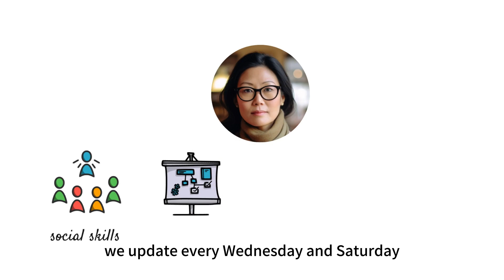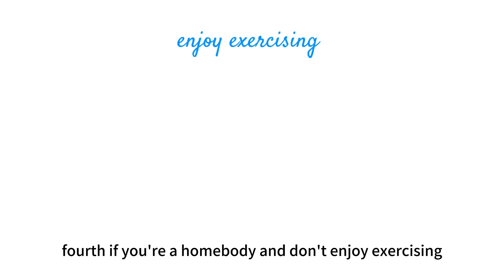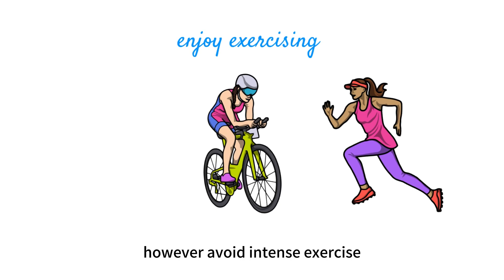Sleep Schedule Optimization: Watch out, these habits could ruin your sleep(animated)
In this article, we explore the importance of a consistent sleep schedule and provide effective solutions for improving sleep quality. We delve into five common habits that sabotage sleep, including excessive use of electronic devices, irregular sleep patterns, consumption of stimulating substances, lack of physical activity, and an unfavorable sleep environment. To reset your sleep schedule, we offer practical tips such as limiting device usage before bed, establishing consistent sleep and wake times, reducing caffeine intake, incorporating exercise and relaxation techniques, optimizing the sleep environment, and creating a comfortable sleep surface.

Chapter:
00:00 intro
00:48 The Five Habits That Ruin Sleep
04:20 Sleep Schedule Optimization-part1
05:35 Sleep Schedule Optimization-part2
06:25 Sleep Schedule Optimization-part3
06:49 Sleep Schedule Optimization-part4
07:47 Sleep Schedule Optimization-part5
08:50 ending